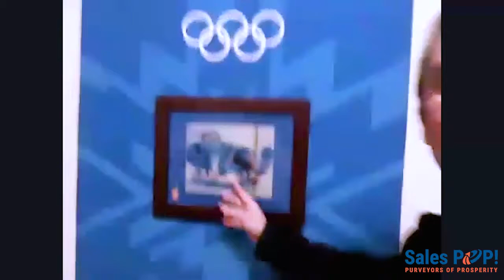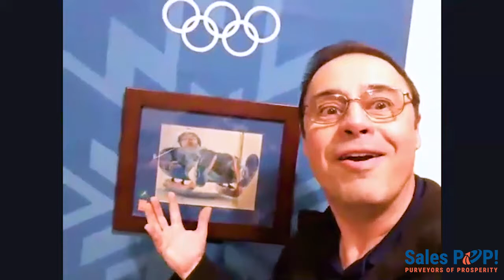How to be Mentally Tough and Overcome Challenges with Ruben Gonzalez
In life, things usually do not go as planned. Thus, in today's Expert Insight Interview, we welcome Ruben Gonzalez to discuss how changing our mindset can help us overcome challenges and use them to our benefit.